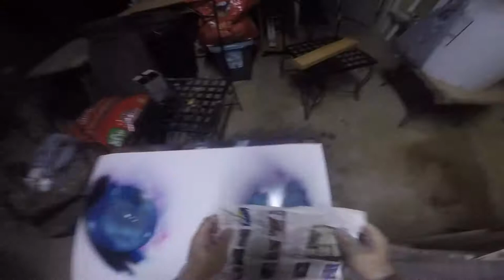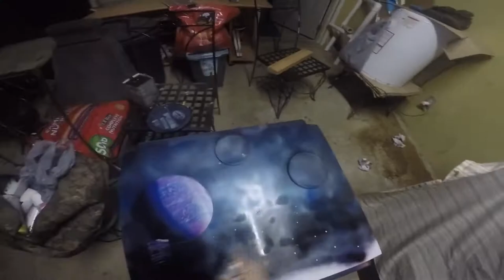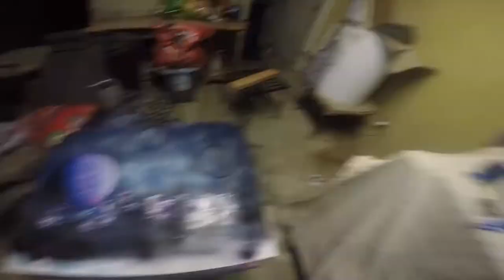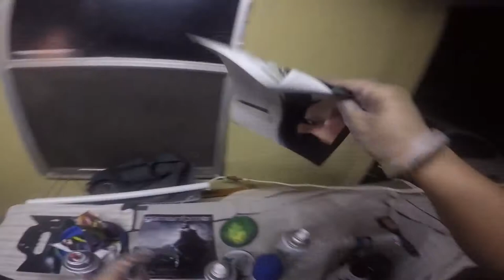Spray paint art - planet and building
Here is my 2nd video of spray paint art im not a professional but i am working on it hope you all like it and enjoy it